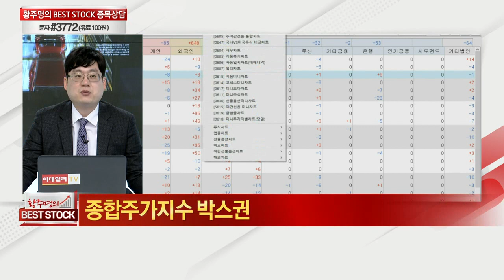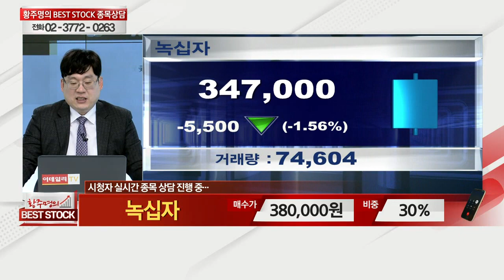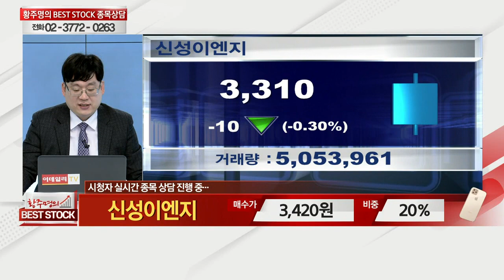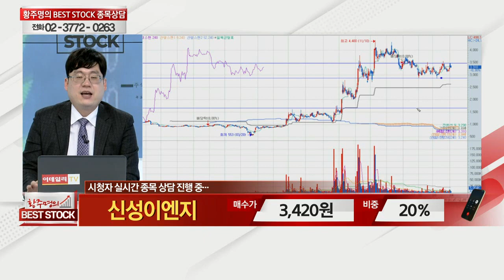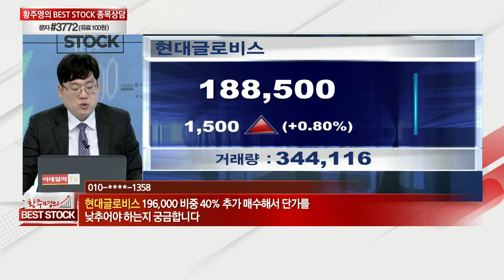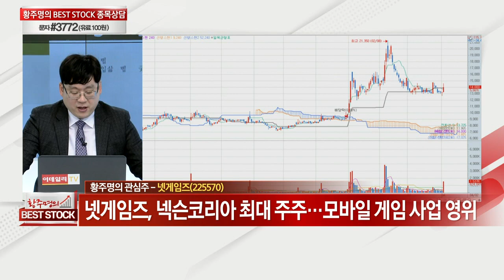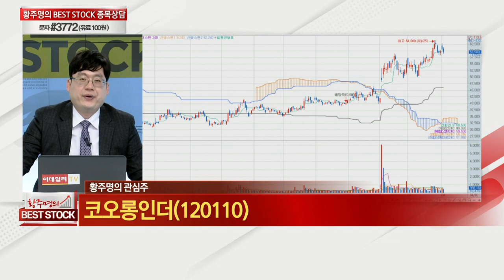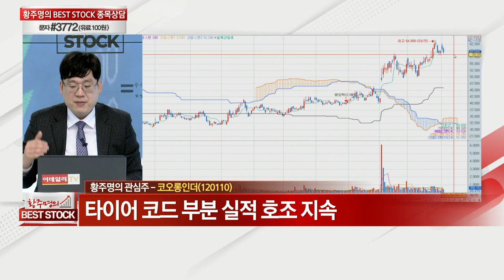휴니드, 아모텍, 제넥신, 동일고무벨트, 녹십자, 고려아연, 신성이엔지, 현대글로비스, 우리기술투자, 넷게임즈, 코오롱인더, SK이노베이션_황주명의 베스트스탁 (20210403)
# 황주명의 관심주 A/S
# 황주명의 관심주: 넷게임즈(225570), 코오롱인더(120110)